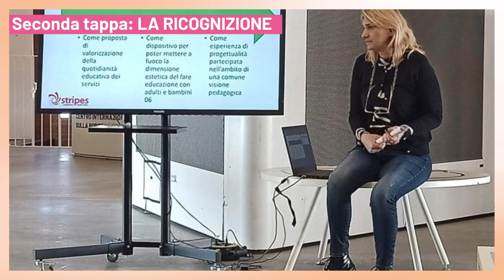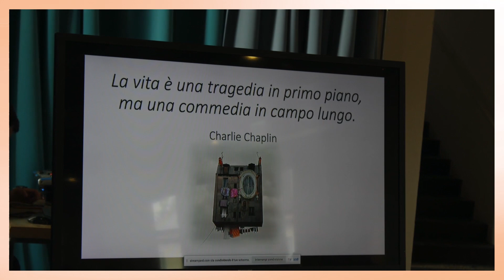STRIPES 2023 AREA zerosei